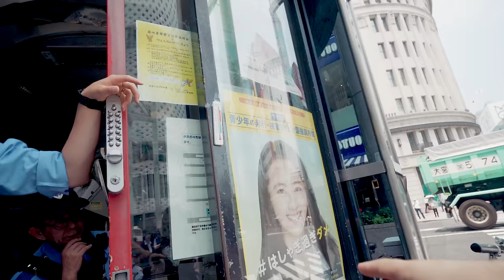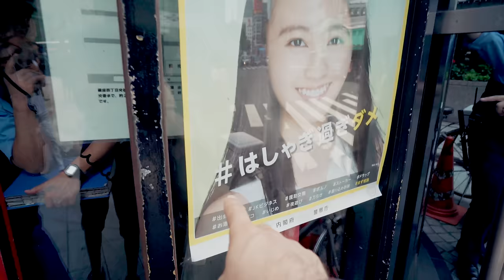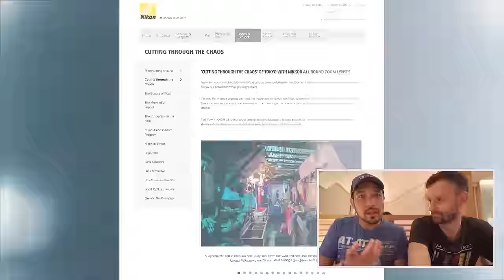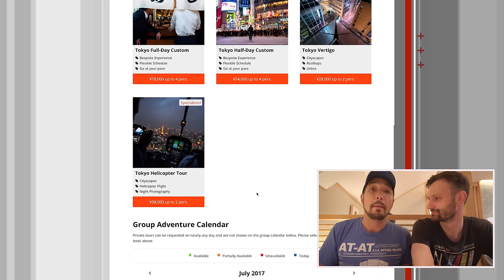「撮影」と言うパッションで生きるルーカスからカメラを学んだ 4K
今日はルーカスのフォトグラフ・ワークショップツアーを友達たちと受けることができました。　彼は自分のパッションと「観光」を組み合わせ美しく独立して、本当にインスピレーションになっています。ワクワクすることがあったらそれに飛び込もう、ワクワクすることをめっちゃ楽しくやって、と本当に感じました。こちらがルーカスのサイトです。Nikonのサイトにもビデオがありますのでぜひご覧ください。

マイナビ 志望動機 履歴書 仕事　平成生まれ　平成ビジネス　ビジネススクール　職務経歴書　新入社員 20代　今の就活の話を聞く 割とドライで現実的な就職活動って？　自己啓発　ワークスタイル　ライフスタイル　キャリアセレクション　パッション　カメラ　撮影　映像　映像制作　好きなことを仕事にする　得意を仕事にする　eyexplore